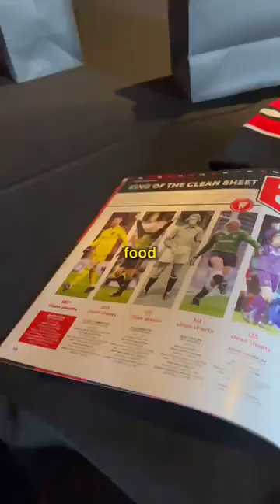which Manchester club has a better match day atmosphere?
which Manchester club has a better match day atmosphere? well I went to a city game and united game to find out...